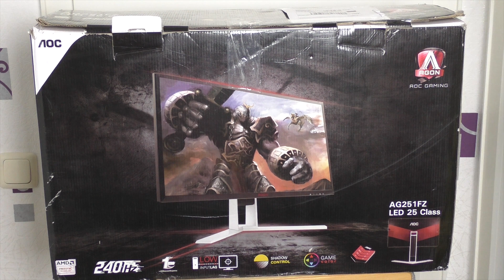240Hz Monitor nötig oder unnötig? | Teil 1